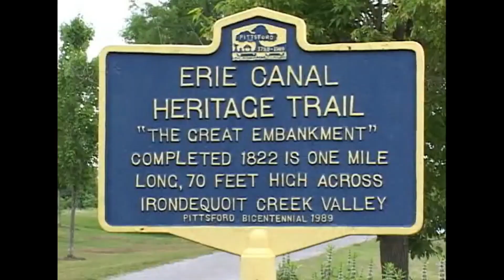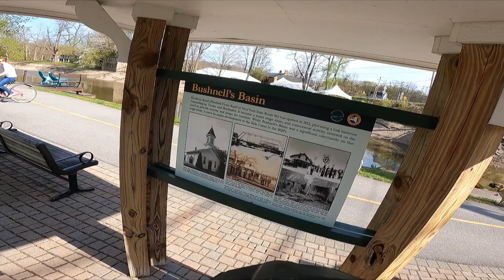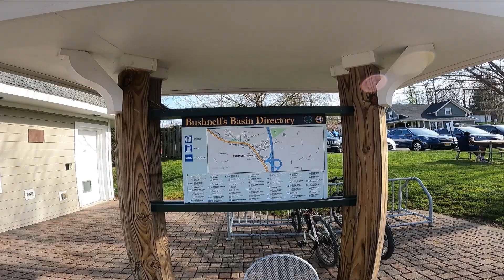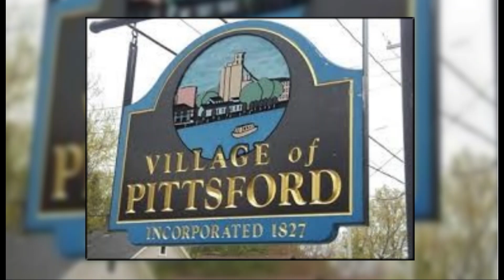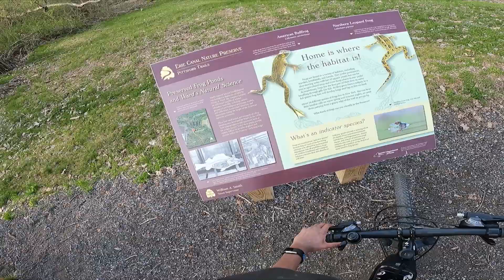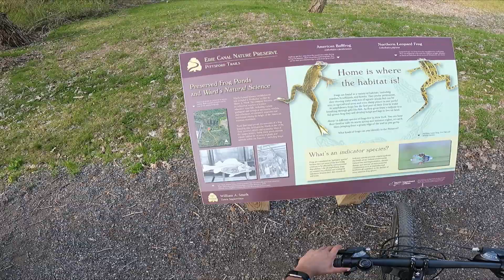Pittsford NY Bike Ride Erie Canal Path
Riding on Erie canal bike trail - Pittsford NY to Bushnell's Basin and back. Winter is almost over and Spring is around the corner :)